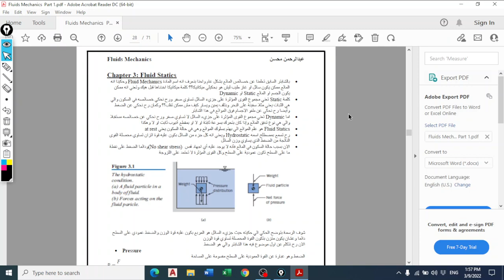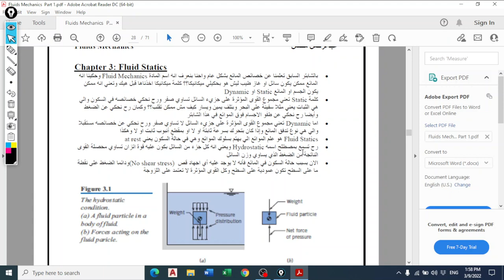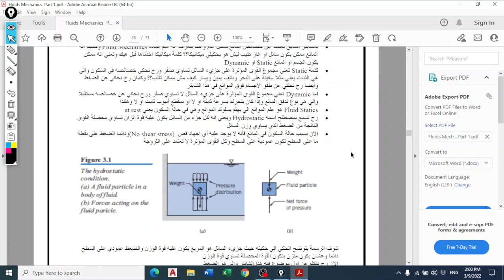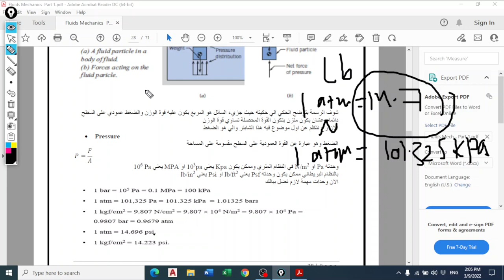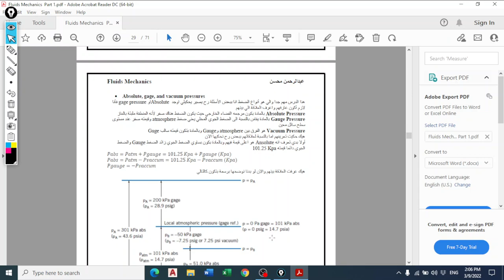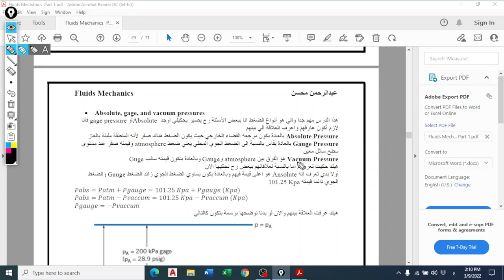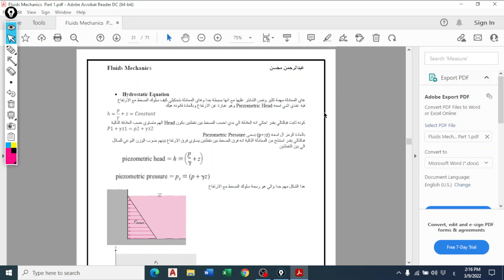Fluid Mechanics Chatper 3 Part 1